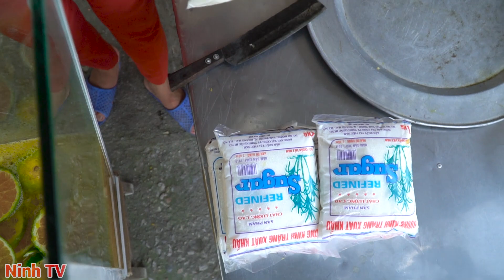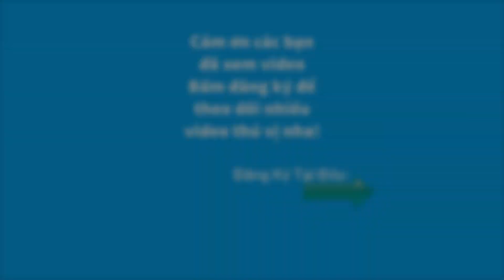Cốc Nước Cam Vắt Khổng Lồ 50 Lít To Nhất Việt Nam ( Giant squeezed orange juice cup ) - Ninh TV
Hôm nay mình làm một cốc nước cam vắt siêu to khổng lồ để thưởng thức và phá tan cơn nóng ngày hè mong mọi người ủng hộ.

Bản quyền thuộc sở hữu của Ninh TV.